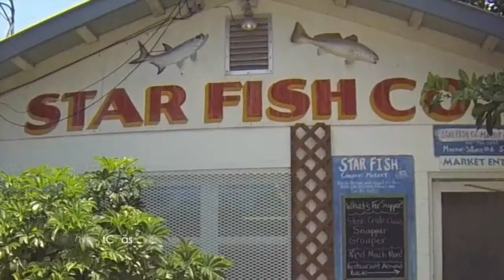Light Chasers Paint at Cortez Fishing Village 5-14-15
The Light Chasers: Plein Air Painters of the Suncoast get together weekly on Thursday mornings for plein air painting excursions in the Sarasota and Manatee county area. We welcome all interested painters to join us for out weekly plein air painting events. Check our web site for information

This week members of our group met and painted at the Cortez Fishing Village in Cortez, FL  in Manatee County, on the Intracoastal Waterway. This video was shot and edited by Shawn McLoughlin, a member of the Light Chasers.